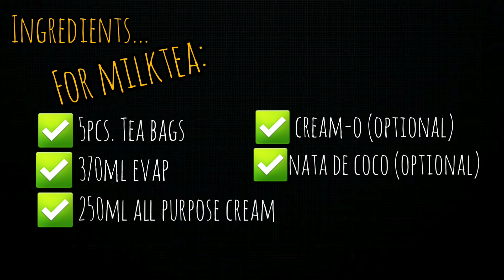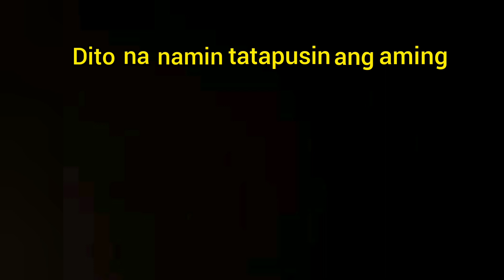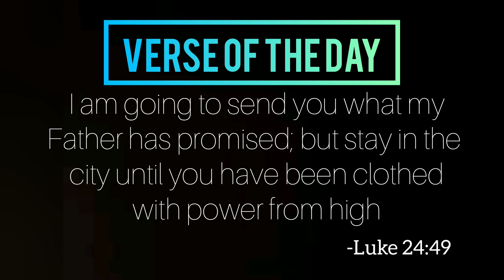HOMEMADE CREAMCHEESE AND MILKTEA | vlog #7